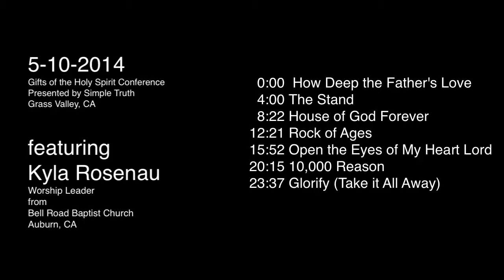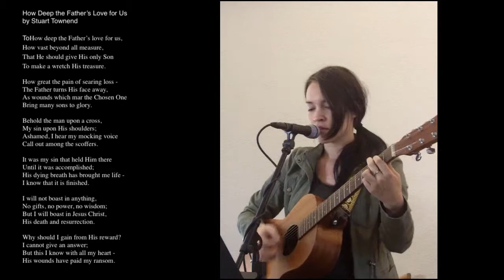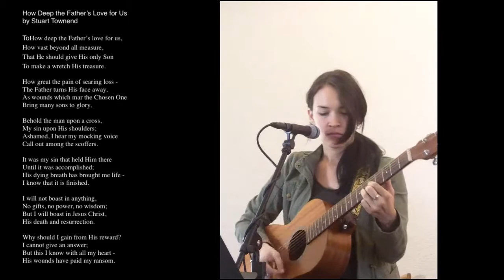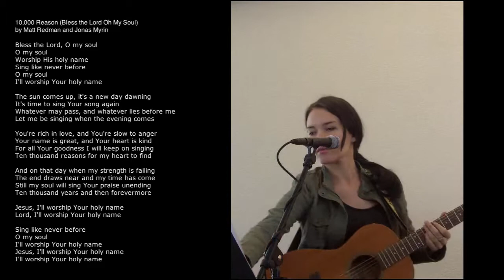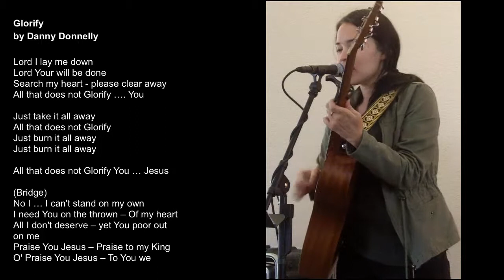5 10 2014 Simple Truth Conference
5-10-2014 Gifts of the Spirit Conference
presented by Simple Truth
Grass Valley, CA
featuring
KYLA ROSENAU
Worship Leader from